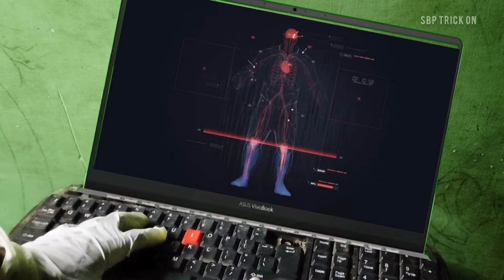SAMBALPURI zombie SHORT MOVIE ||COMEDY & NEW RAP SONG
ଇ ବିଡିଓ ଟା ସତ୍ ଉପରେ ଆଧାରିତ୍ ନୁହେ ଇ ବିଡିଓ ଟା ମନର ଜନ୍ମ ଲାଗି ଆଏ

E video pura manngadak aye e video
e video r action, comedy, song dia heiche movie ta end tkh dekhbe bujhiparebe auu enjoy krbe#sambalpuri_zombie_movie

VIDEO LET HBR LGI SORRY
FINALLY 2MONTH R EDITING SARLA

sabku jte amr team sbku thnk u🙏
md amn
harish
golu
aman
ankit
nikhil
bigno
Prakash
prasanta
biki reper
sonu
kanha
every little boys

👉🖥EDITING🖥
thnks prakash &
🎥prakash & prashant

👉supporter
🙏 Thanks ever our senior🙏
basu da, ajay da, suresh da, badu da, akash da, pintu da, Prakash da, every

📷mobile shooting
🙏family🙏
🇮🇳🇮🇳jay bharat mata
jay hind🇮🇳🇮🇳